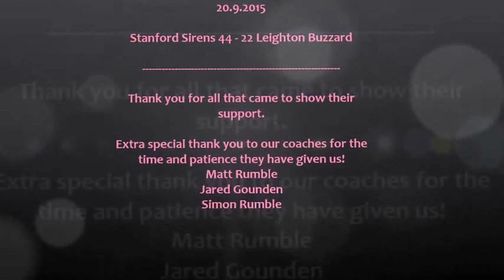Stanford Sirens - 2 teams, 1 ball and ugly knickers!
20.09.15

Stanford Sirens 44 - 22 Leighton Buzzard

Essex based (Stanford le Hope) ladies rugby team having fun and going for a trundle!

Song: Geronimo by Sheppard